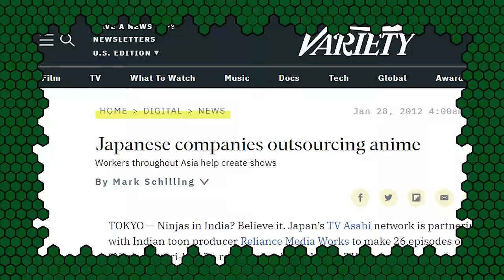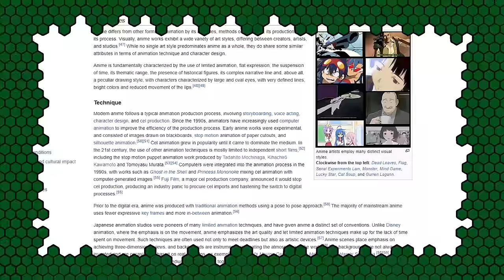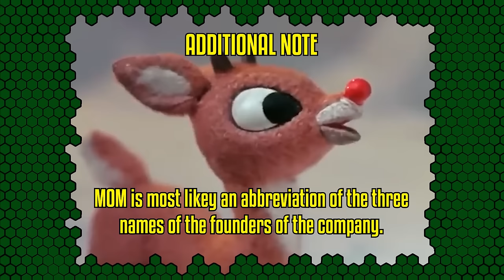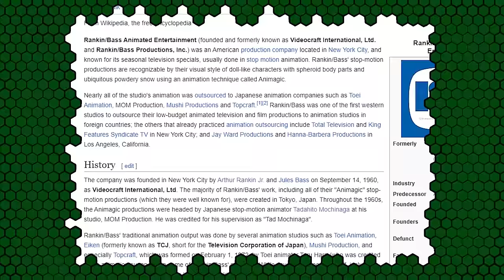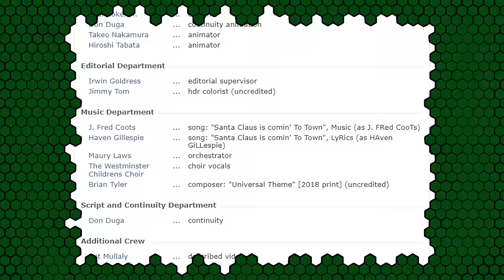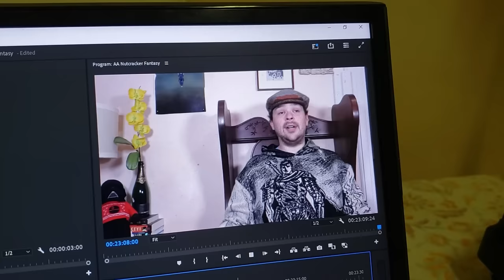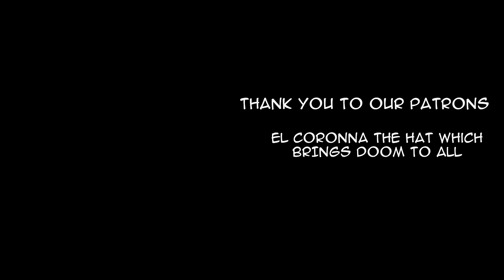Nutcracker Fantasy: Losing The History Of Anime And Christmas (ANIME ABANDON)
The animators of Rudolph The Red Nosed Reindeer, Santa Claus Is Comin' To Town, The Little Drummer Boy, and Nutcracker Fantasy are NOT who you think they are, and this Christmas, its about time we find out who did.

0:00 - Intro
2:16 - Part 1: It's The Nutcracker... But...
11:54 - Part 2: Wait, Frosty The Snowman Is Anime?!
18:05 - Part 3: What We Lose